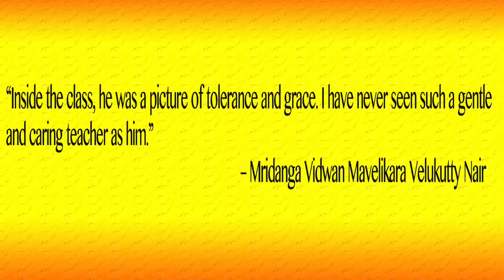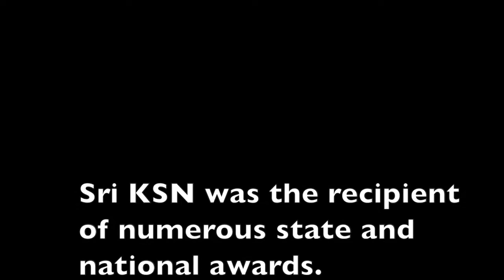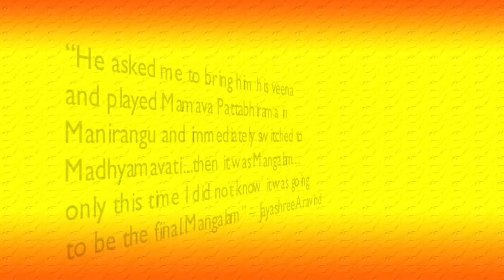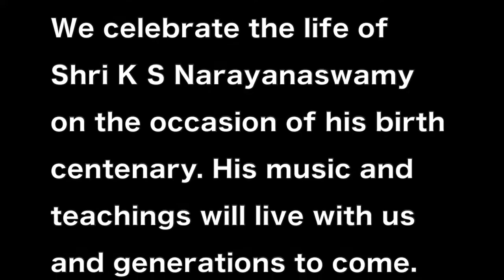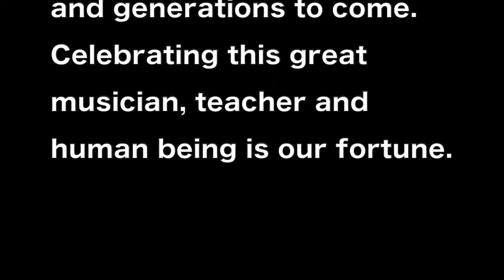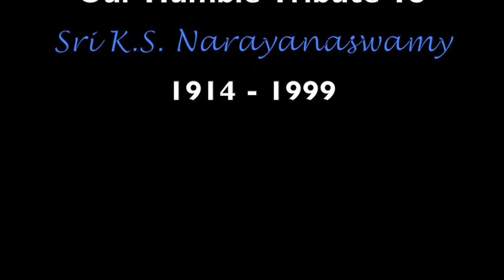Sri K.S Narayanaswamy Tribute Documentary - PART 2 0f 2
(PART TWO OF TWO) This is a tribute documentary made on the occasion of the birth centenary year (2014) of the great veena musician Sangeeta Kalanidhi Sri K.S. Narayanaswamy. (V3)